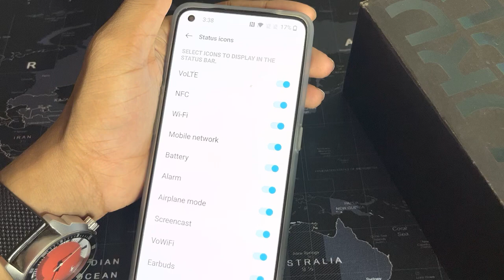how to hide status icon in OnePlus Nord CE 2 LITE